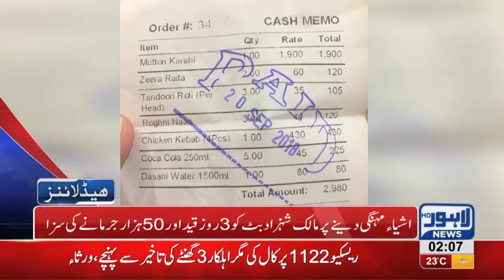02 AM Headlines | Lahore News HD | 24 September 2018